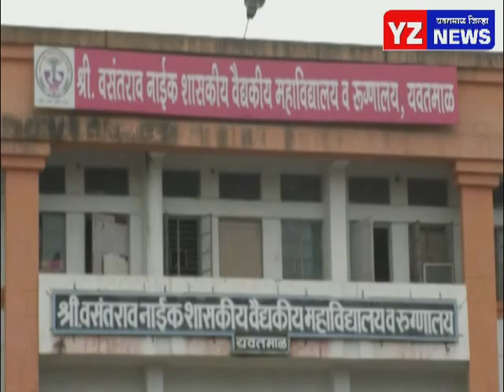त्या ऍम्ब्युलन्स मधील कोरोनाबाधितावर अंत्यसंस्कार